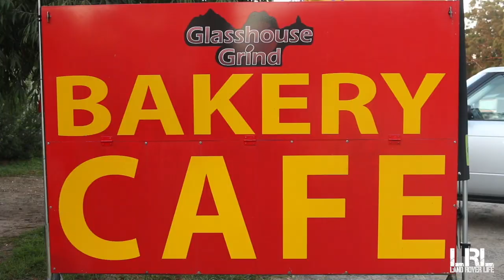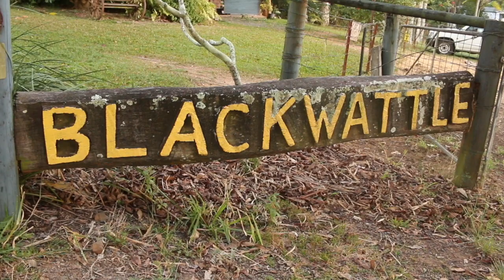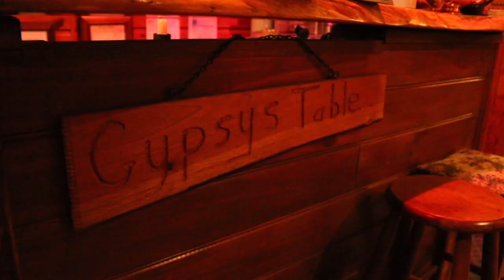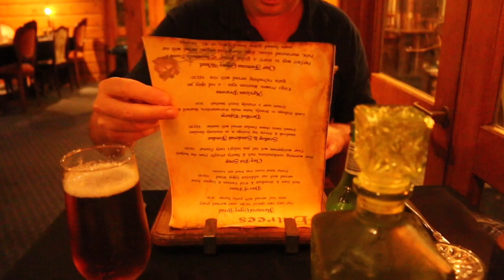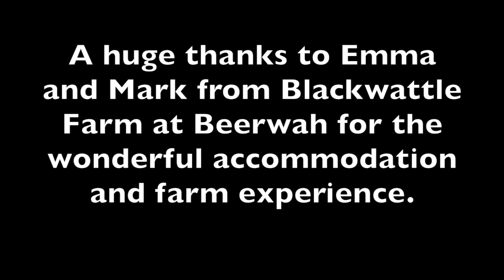LAND ROVER LIFE GLASSHOUSE MOUNTAINS TRIP PART 4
This is part 4 of the Glasshouse Mountains trip in Queensland, Australia.
On this adventure the boys and one girl from the Gympie and Brisbane Land Rover Group and Club tackle a challenging up hill track.
Then Matthew Schofield from Land Rover Life visits Blackwattle Farm and Gypsy's Table Restaurant.

Land Rover Life is simply everything about Land Rover!
If you own a Land Rover and you are passionate about your vehicle then you have come to the right place!

We all love our Land Rovers!

Many more Land Rover videos to come!